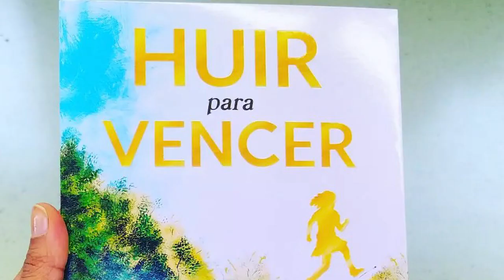Letras que trascienden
¡Descubre el arte de la pluma! 🖋

Camila es una talentosa escritora granadina hace de la pluma una obra de arte plasmando cada una de sus vivencias en hojas en blanco que con el pasar de su mano se va llenando de emociones, sentimiento y vivencias que conectan con los demás. 💚

Su nuevo libro es una obra que te sumergirá por cada una de sus letras transportándote a un mundo diferente. ✍🏽

¡Agéndate este 9 de febrero para el lanzamiento de su nuevo libro en la Casa de la Cultura! 🤗

Síguenos:
👉Facebook y YouTube: Vahos TV